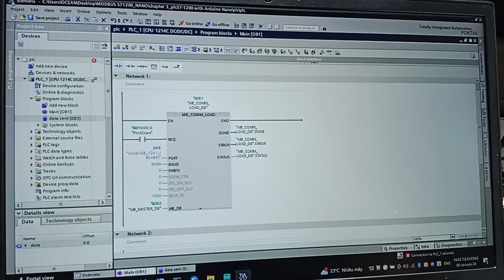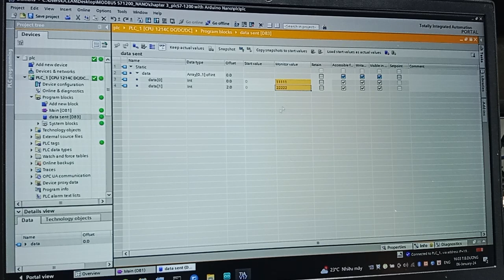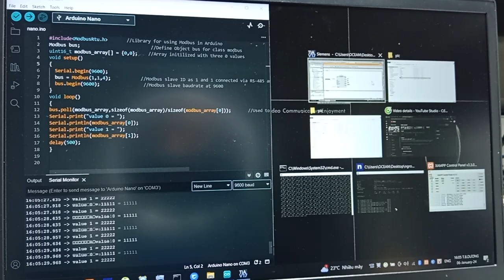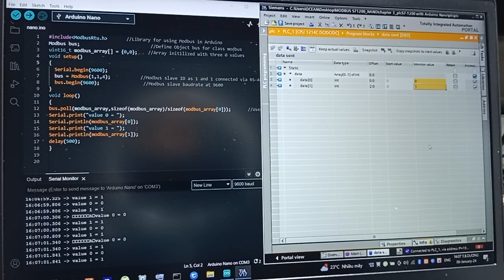MODBUS RTU RS485 CHAPTER 3: PLC S7 1200 CONNECT WITH ARDUINO NANO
[06bvdt] No: 06Jan2024